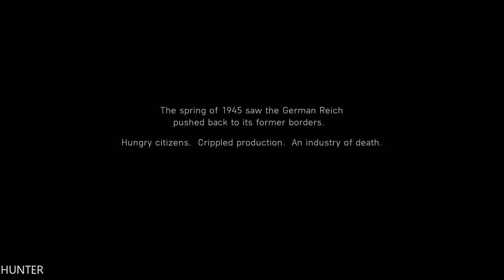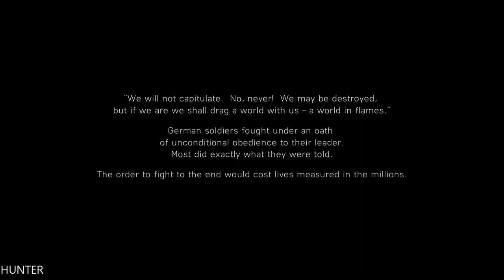BATTLEFIELD 5 Walkthrough Gameplay Part 12 END FINAL LETS PLAY (1080P60FPS)